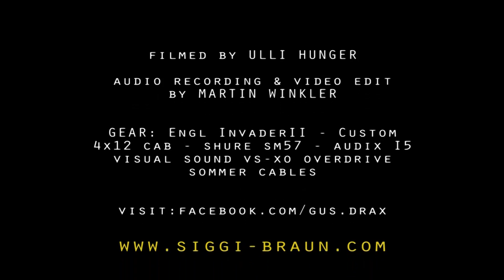Gus Drax - Siggi Braun Little Crow 20th (Beyond The Darkest Sun)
Check out my first official video with Siggi Braun - Fine Young Guitars performing "Beyond The Darkest Sun" from SUNBURST and announcing my new Signature model with this Incredible Guitar Brand.
In this one I'm using the "Little Crow" 20th Anniversary 6string model and its the first time performing "BTDS" on a 6string guitar!!
So...check out th HD video and Share!!!
emoticon grin

Huge "Thank You" to Mr Siggi Braun for having me in the family and everyone for welcoming me and the great time I had in the Siggi Braun Factory shooting this video(s). And of course to Mr Martin Winkler for his amazing and hard work on the audio and the video that you are about to watch.
More video material and exciting news...Soon!!

- Visual Sound Pedals(Now known as Truetone Pedals) Dual Premium Overdrive VS*XO

+ Custom 4X12 Cab, Shure SM57, AUDIX I5, Sommer Cables